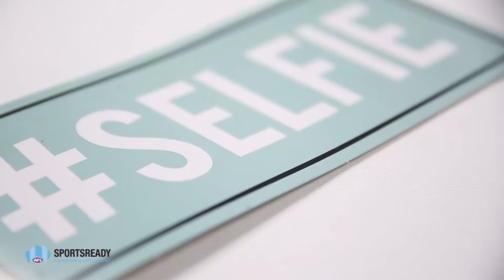AFL SportsReady and ArtsReady Graduation Wrap Up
Each year the AFL SportsReady team, host employers, trainees, parents and students come together to celebrate the achievements of our graduates.

This video highlights the class of 2015, which includes over 600 trainees and students, from across the country. The event showcased all our programs including ArtsReady, Warumilang, SportsReady Education and our Football Induction program which saw 80 first year AFL players complete a qualification.

Congratulations to our Class of 2015, we look forward to enjoying your future career success.